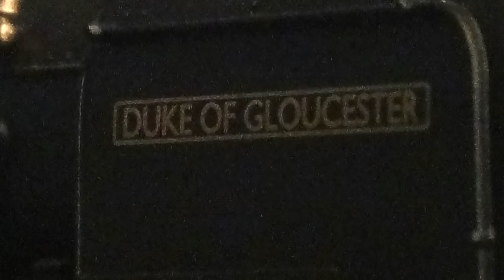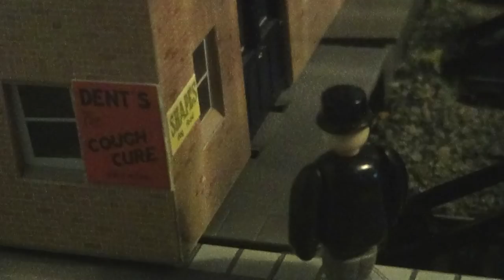Murdoch & The Duke. - A Sodor's Tales Special!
3D Faces by Sean. (Forgot to credit ya mate)
Since the first two episodes of Series 1 is a two parter, I've decided to put together the Murdoch and The Duke episodes from Series 2 into one video.

I plan to do the same with the Olton Hall two parter for Series 3, so look out for them separately and together one video! :)